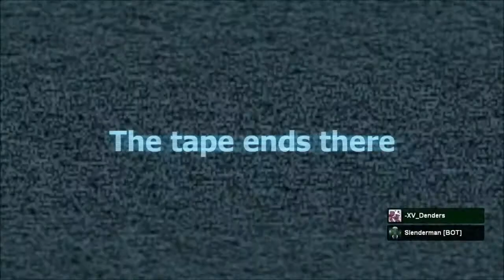Horrorfest Episode 4: GMOD STOP-IT SLENDER Part 1 ft. King Crab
Hello everyone and welcome to the fourth episode of HORRORFEST! This episode, we revisit Stop-It Slender to gather pages deep in the forest, will the Slenderman rape our asses? The answer is, yes.